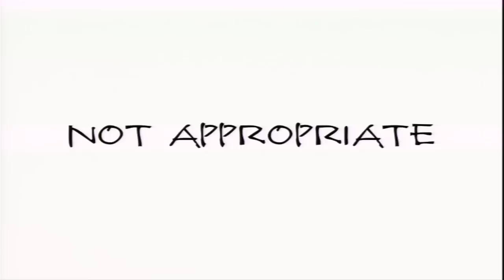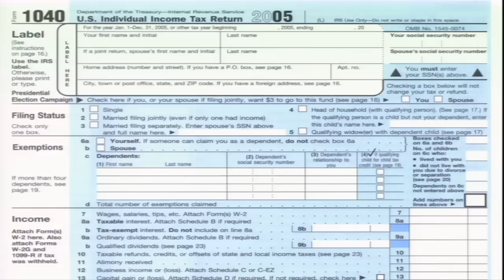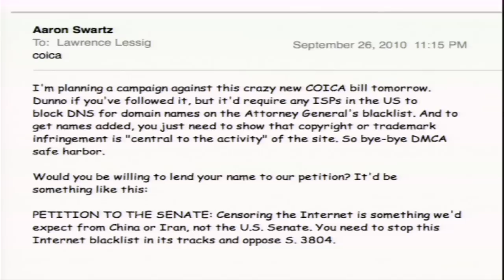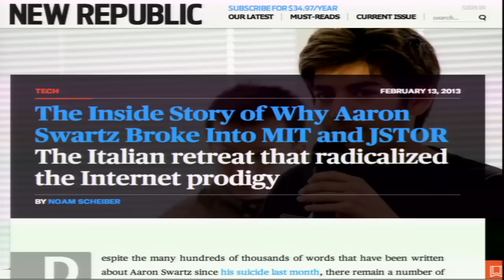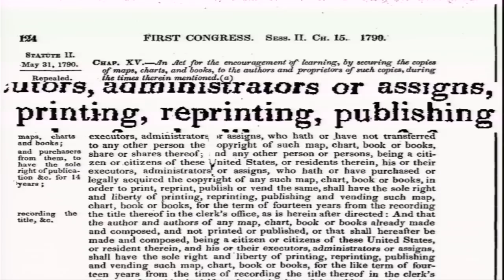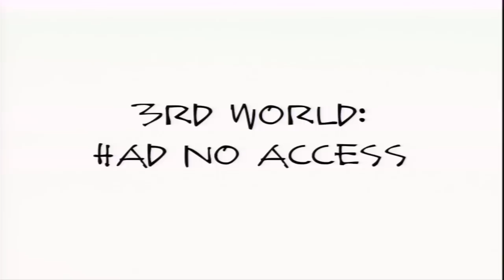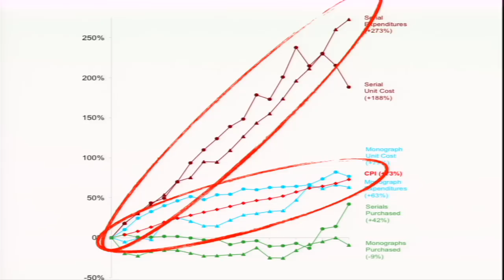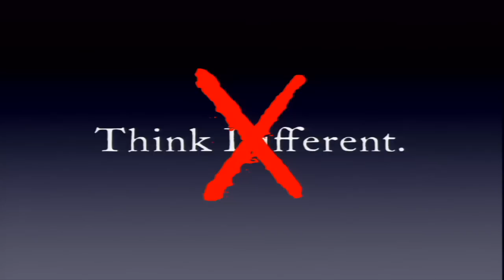Lessig on "Aaron's Laws - Law and Justice in a Digital Age"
Lawrence Lessig marked his appointment as Roy L. Furman Professor of Law and Leadership at Harvard Law School with a lecture titled "Aaron's Laws: Law and Justice in a Digital Age." The lecture honored the memory and work of Aaron Swartz, the programmer and activist who took his own life on Jan. 11, 2013 at the age of 26.

0:00:00 Introduction
0:08:50 Remarks
1:26:05 Q&A
1:42:00 Closing